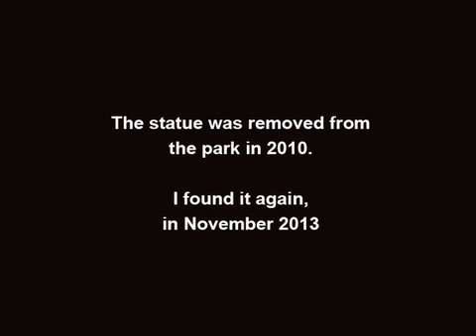Charlie Chaplin Statue in London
Former and new location. This is a before and after look at Charlie Chaplin's statue in London, England. The statue has moved to a new location, after being in Leicester Square for decades. This video of the new location was taken in the fall of 2013. UPDATE: Chaplin's statue as been returned to Leicester Square sometime in 2016. It is on a lower platform compared to it's time in the park before.   More about the London visit here at ednapurviance.org. Created by Linda Wada